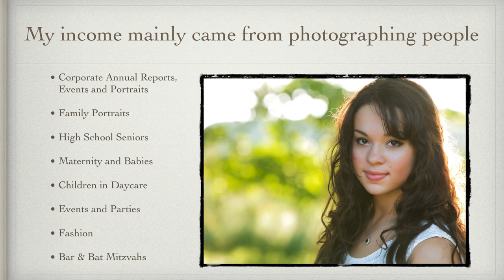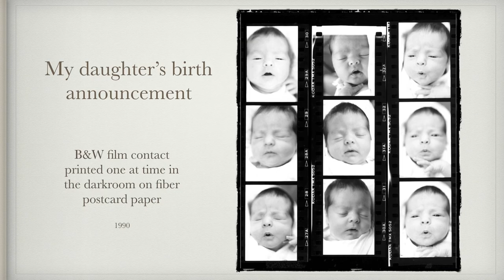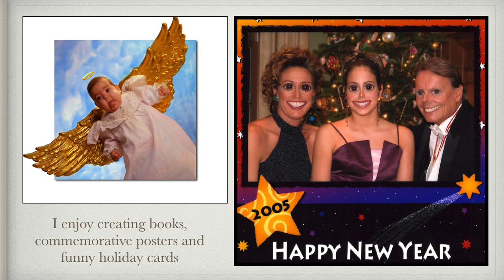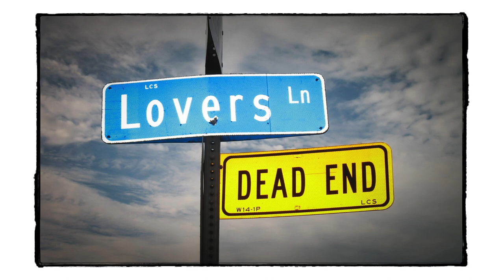Linda Wilson Photography in Retrospect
This is a 10 minute slideshow of my 30 years as a professional image creator. I don't like the word 'work', because it was always a joy to create something new and different. I hope you enjoy the show. It starts with images that put food on the table and then gets really creative. I am now retired and my camera (sadly) sits in its case. It used to be an extension of my right hand. A few years back I lost my creative eye and mojo to do whatever it took to 'get the shot'. Now I’m enjoying growing our food on 4 acres in Southern California.